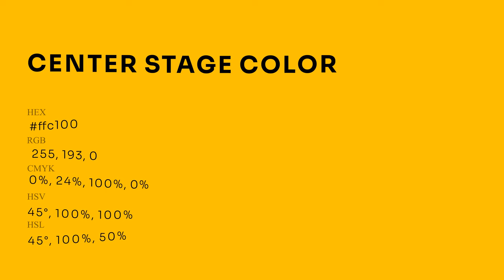Center Stage color ffc100 hex Cool Yellow color ffc100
What color is Center Stage ? ffc100 hex, Cool Yellow color ffc100

Hex ffc100 Color Code is also known as Center Stage color

Hex ffc100 Color code in RGB color code model is created after adding 100% red color, 75.69% green color and 0% blue color.